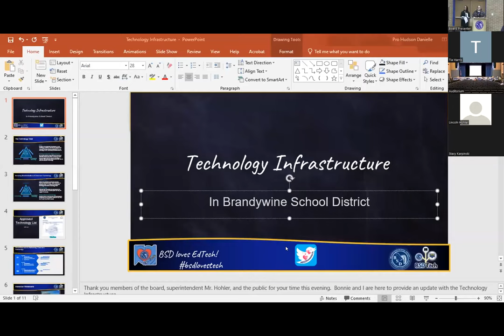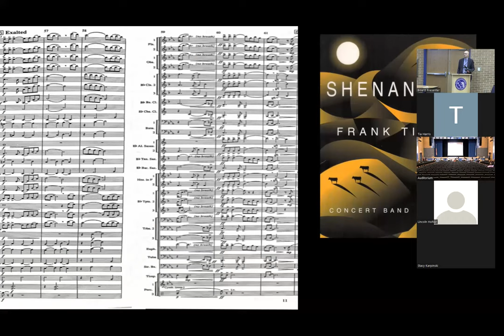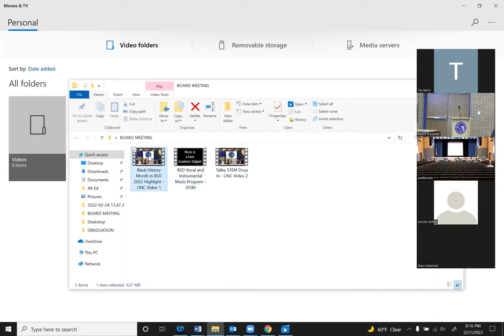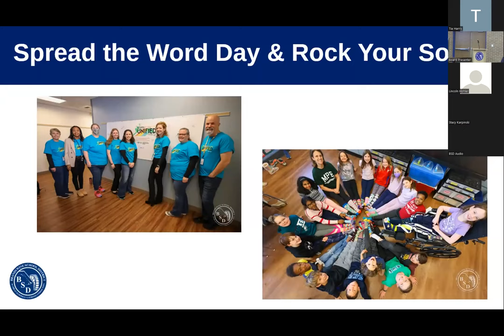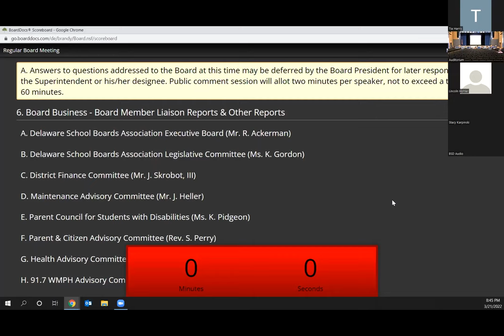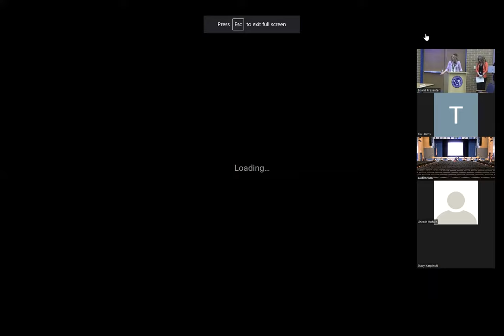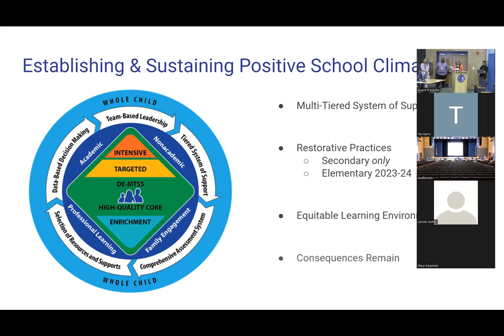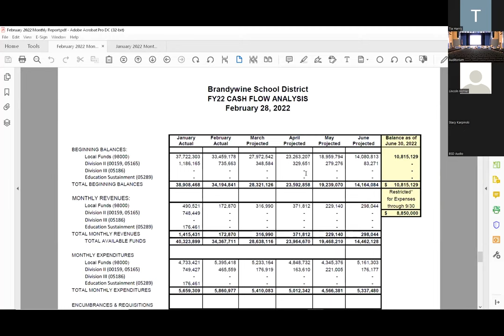Brandywine School District Board Meeting - March 21, 2022